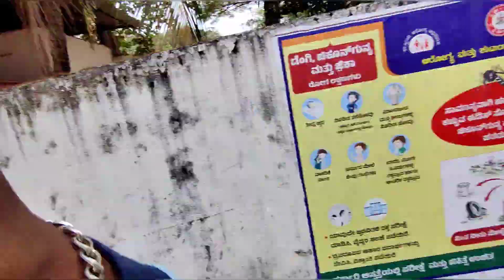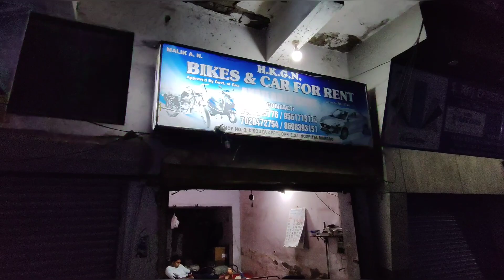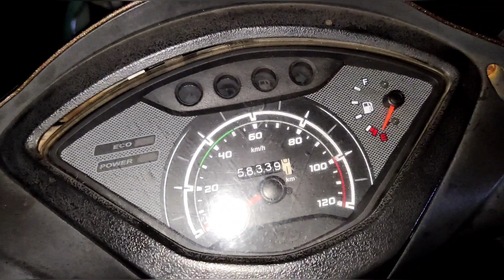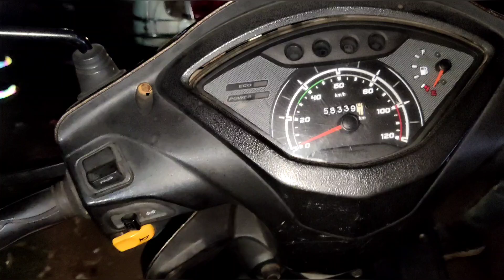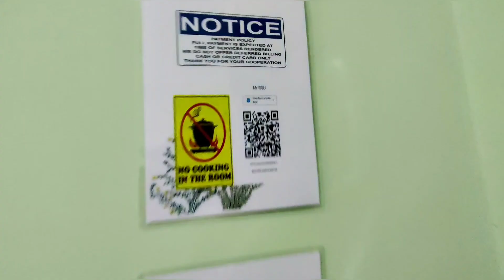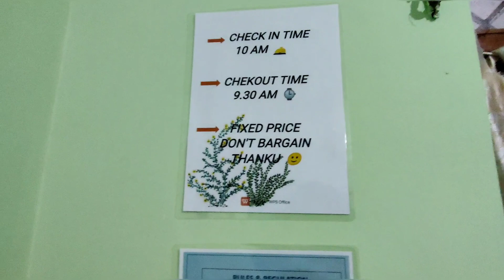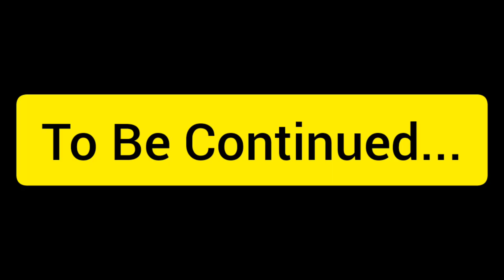Mangalore To Madgaon | Rented Vehicles | Low Budget Rooms In Goa | EP-1